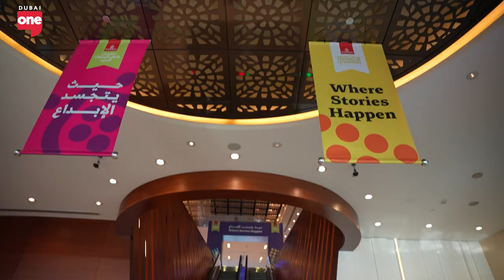Emirates LitFest roundup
Katie catches up with some of the best-selling authors at Emirates LitFest, learning more about the journey to getting to where they are.